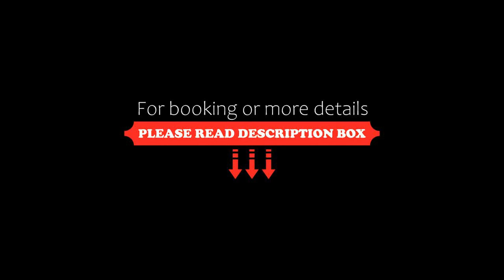Ciasa De Gahja, Budoia, Italy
About Property:
Dating back to 1600, Ciasa De Gahja is located in Budoia, at the foot of the Dolomites. It offers a large garden with swimming pool and panoramic mountain views.
Rooms are air conditioned and feature original features such as wood-beamed ceilings. They also include free Wi-Fi, satellite TV and a minibar. Some have a balcony and mountain views.
Ciasa De Gahja features plenty of outdoor space with a children's playground and sun terrace.
Castel d'Aviano Golf Course is just 5 minutes' drive away, w...
Property Type: Hotel
Address: Via Anzolet 13, 33070 Budoia, Italy
Searching For
1. Ciasa De Gahja - Budoia - Italy
2. Ciasa De Gahja - Budoia - Italy Address
3. Ciasa De Gahja - Budoia - Italy Rooms
4. Ciasa De Gahja - Budoia - Italy Amenities
5. Ciasa De Gahja - Budoia - Italy Offers and Deals
Audio Credit:
Track Title: Subway Dreams
Artist: Dan Henig